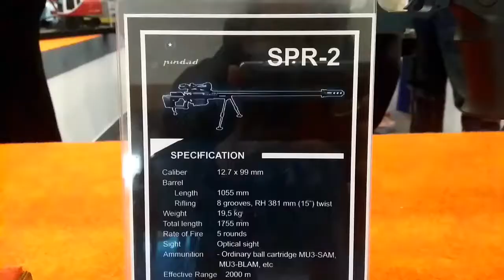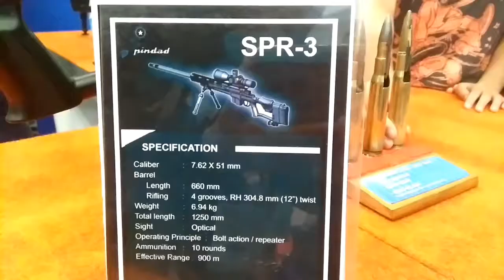"Senjata SNIPER Karya Anak Negri. PINDAD SPR 2-3"